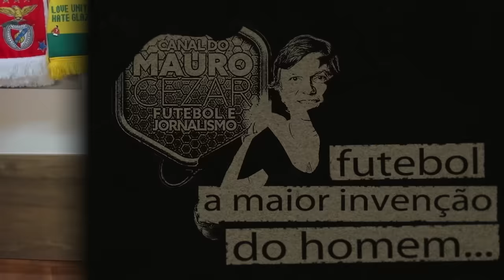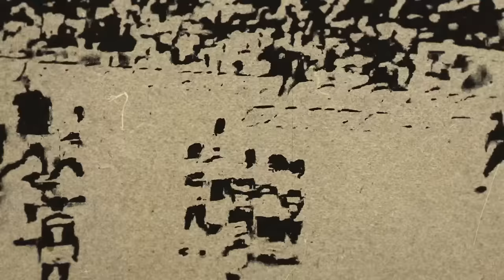Minha história com Zagallo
Fotos da thumb: 📸 Divulgação CBF

Veja como foi a última Mesa Redonda com os membros do canal